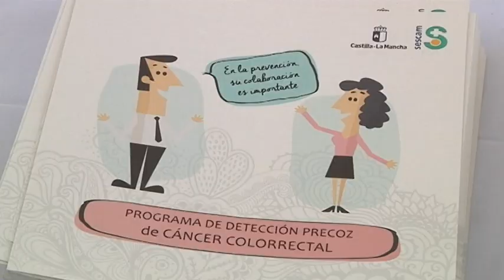AECC anima a hacerse la prueba del cáncer de colon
con la conmemoración del Día Internacional del cáncer colorrectal, la Asociación española contra el cáncer ha celebrado una jornada informativa para animar a la población  y  que colabore con el SESCAM en la detección precoz de este tipo de cáncer que es el de mayor incidencia y mortalidad en España.